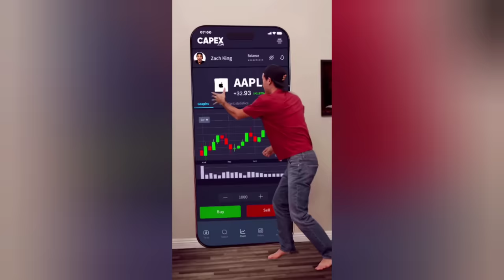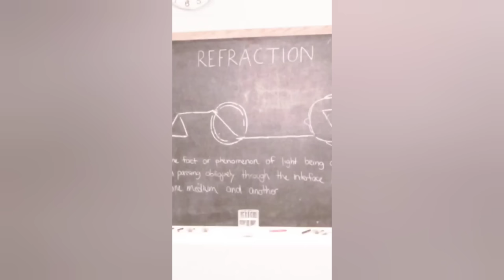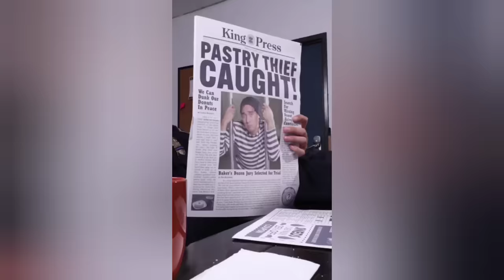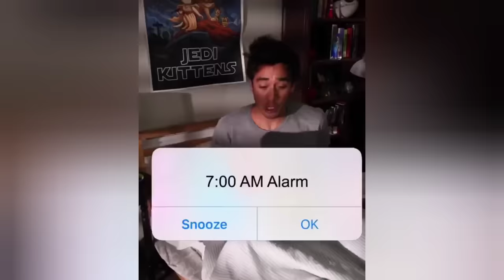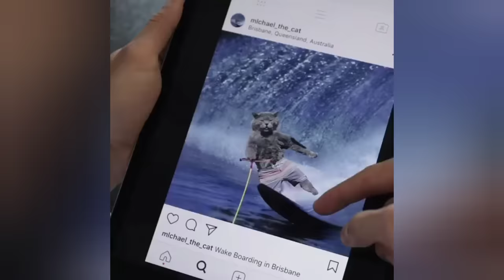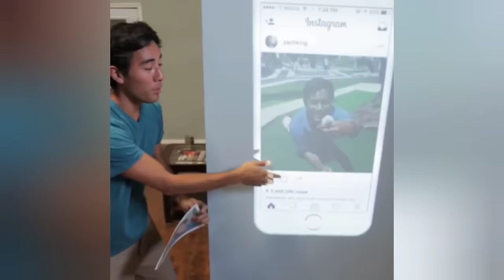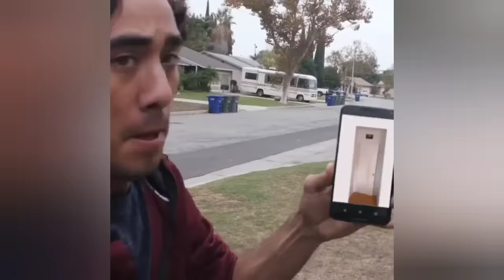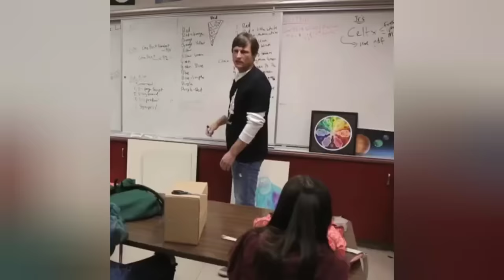*2 HOURS* New Zach King Amazing Magic Compilation 2023 - Best Magic Trick Ever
About:
Welcome to FUNNY VINES ZK! Watch all performances from Magicians and Illusionists all around the world!

We are a company that helps artists develop their careers.